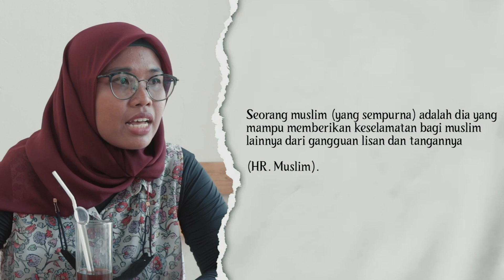Hati-Hati! Mulutmu Penggugur Amalmu